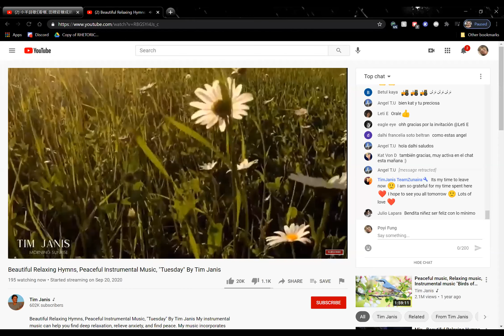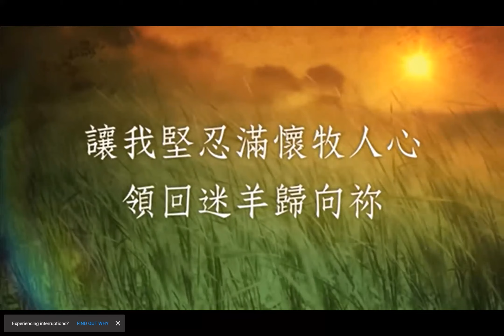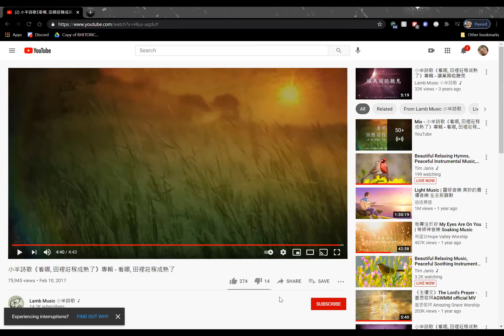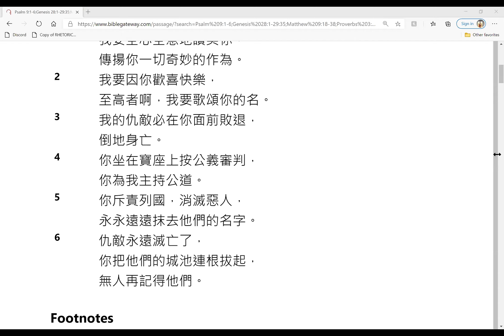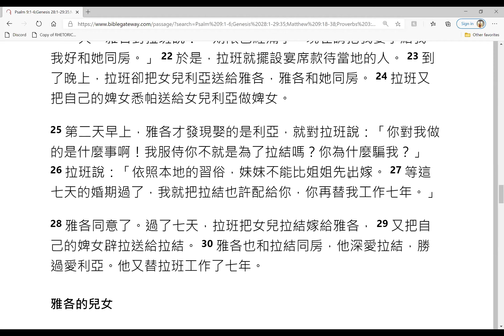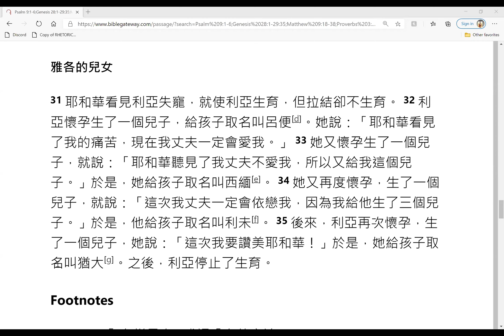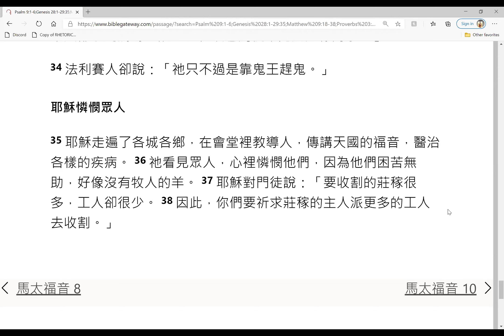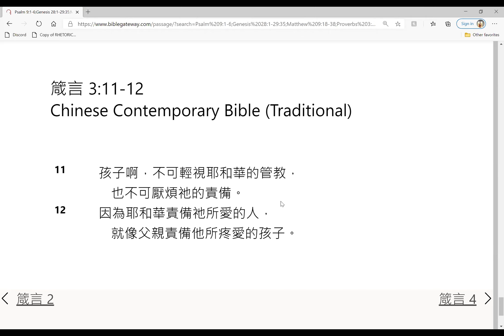2021-1-13 三宣家 - 親近神：每日讀經、祈禱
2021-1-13 三宣家 -  親近神：每日讀經、祈禱

Psalm 9:1-6
Genesis 28:1-29:35
Matthew 9:18-38
Proverbs 3:11-12

詩 9:1-6
創 28:1-29:35
太 9:18-38
箴 3:11-12